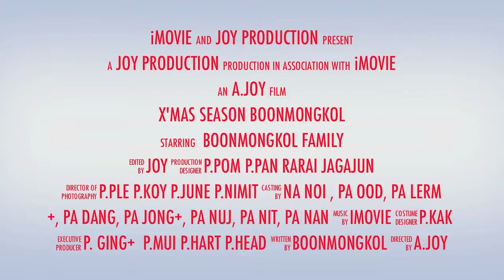Boonmongkol2013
สังสรรค์ครอบครัว บุญมงคล ป้านัน ป้านุช ป้าจ๋อง ป้าแดง ป้าเหลิม แม่อู๊ต น้าน้อย ป้านิต พร้อมด้วยลูกหลาน พี่ป้อมและภรรยา พี่แป้นและสามี พี่กุ๋งกิ๋ง พี่เปิ้ล พี่มุ่ย สามีและลูกๆ พี่ก้อยและลูก พี่ฮาร์ทและลูกๆ พี่เฮด พี่จูนและสามี น้องเรไรและสามี น้องจั๊กจั่น ภรรยาและลูก พี่แขกและลูก